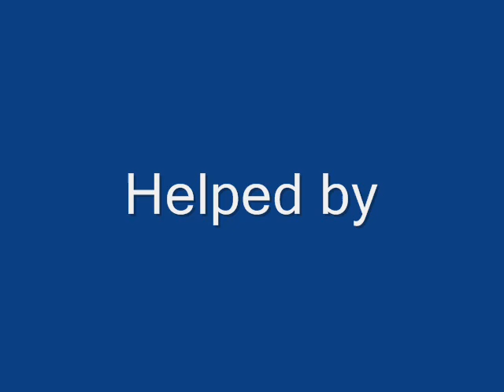TV Chareters/Thomas themes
I decided to make this one.
The cast:
Puffa(from TUGS)=Thomas
Owen(from Skipper & Skeeto)=Edward
Waldo(from Where is Waldo)=Henry
Homer(from The Simpsons)=Gordon
Wario(from Super Mario)=James
Ralph(from the Simpsons)=Percy
Doc(from Snow White)=Toby
Chrish Griffin(from Family Guy)=Duck
Yip Yip aliens(from Sesame street)=Donald and Douglas
Peter Griffin(from Family Guy)=Oliver
Stewie Griffin(from Family Guy)=Deisel
Sully and Biff(from Sesame street)=Bill and Ben
Brain(from Family Guy)=Boco
Daisy(from Super Mario)=Daisy LOL
Lizzie(from Skipper & Skeeto)=Mavis
Kyle Broflovski(from South park)=Stepney
Thomas(from Thomas and freinds)=Bertie
Old Captain(from The Simpsons)=Salty
Lofty(from Bob the builder)=Harvey
Jimbo and Dolf(from The Simpsons)=Arry and Bert
Ruben(from Skipper & Skeeto)=Fergus
Ten Cents(from TUGS)=Skarloy
Sunshine(from TUGS)=Rheneas
Big Mac(from TUGS)=Sir Handel
Warrior(from TUGS)=Peter Sam
Hercules(from TUGS)=Rusty
Top Hat(from TUGS)=Duncan
OJ(from TUGS)=Duke
Billy Shoepack(from TUGS)=Fearless Freddie
Frank and Eddie(from TUGS)=Migthy Mac
Arthur=Arthur LOL
Abby Cadabby(from Sesame street)=Lady
Mr Burns(from The Simpsons)=Deisel10
Conrad and Ricky(from Skipper & Skeeto)=Splatter and Dogde
Big Bird(from Sesame street)=The Fat Controller
Kermit(from Sesame Street)=Terence
Percy(from Thomas and freinds)=Trevor
Bernice(from Sesame street)=Toad
Bert(from Sesame street)=Derek
Eric Cartman(from South park)=Bulgy
Maisy=Elizabeth
Naugthy Norman(from Fireman Sam)=George
Hagrid(from Harry Potter)=Murdoch
Bluenose(from TUGS)=Spencer
Pugwas(from Theodore Tugboat)=Caroline
Big Mickey(from TUGS)=Cranky
Oscar(from Sesame street)=S.C.Ruffey